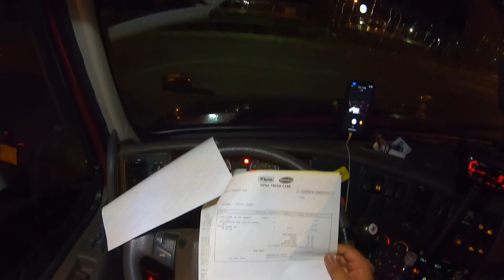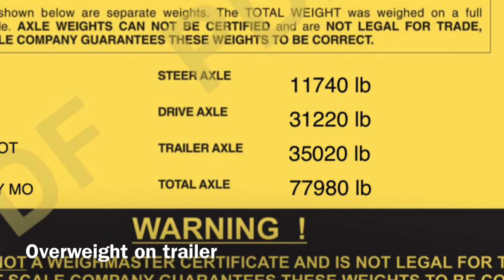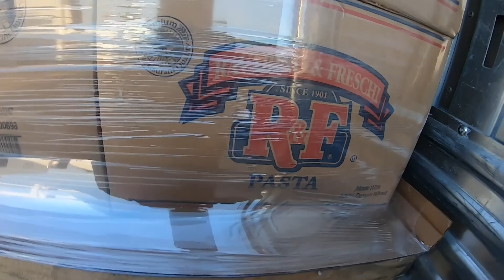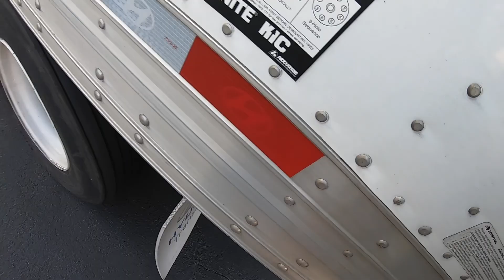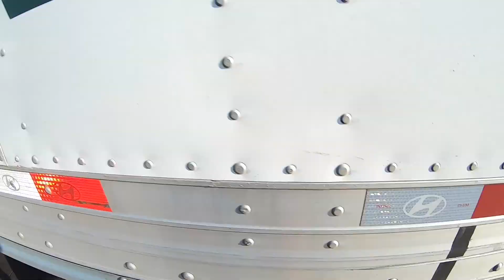TWC | Time to go home! Excelsior Springs, MO to Kennesaw, GA | #65